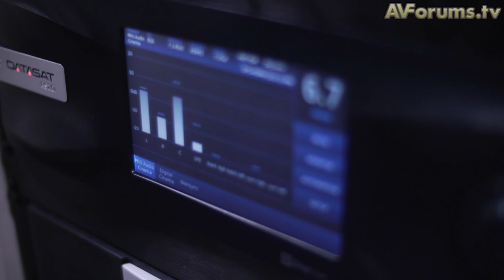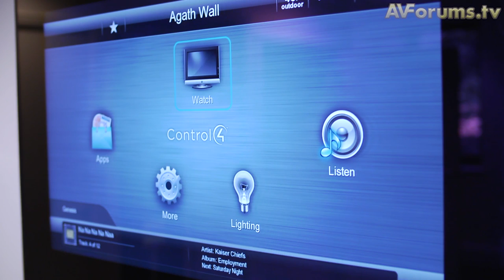High-end Home Cinema & Audio systems interview with Genesis Technologies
High-end home cinema company Genesis Technologies give AVForums a tour of their new Experience centre which houses a fully fledged cinema with 4 m screen and high end sound in their Wisdom audio room.  Neil Davidson from Genesis discusses the standards used to create the systems with AVForums reviewer Steve Withers.